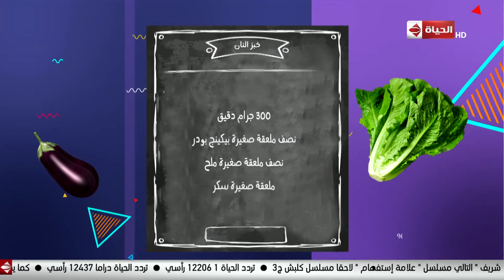4 شارع شريف - طريقة عمل "خبز النان" مع الشيف لارا خليفة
4 شارع شريف - طريقة عمل "خبز النان" مع الشيف لارا خليفة
جزء من حلقة اليوم (الأحد 28 يوليو 2019) من برنامج 4_شارع_شريف للأعلامي شريف_مدكور وفيها فقرة الأبراج مع هالة عمر- برج الأسد، ولقاء مع محمد سمير مؤسس مشروع "كليم أرت"، وفقرة الأطفال مع نانسي توفيق وحديث عن كيفية التعامل مع الطفل في سن المراهقة، وطريقة عمل خبز النان مع الشيف لارا خليفة.